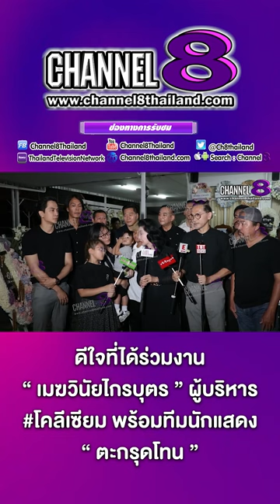ดีใจที่ได้ร่วมงาน เมฆวินัยไกรบุตร ผู้บริหาร โคลีเซียม พร้อมทีมนักแสดง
ตะกรุดโทนป ดีใจที่ได้ร่วมงาน เมฆวินัยไกรบุตร ผู้บริหาร โคลีเซียม พร้อมทีมนักแสดง

4 Ku-band @ 54 MHz
24 Ku-band @ 27 MHz

Downlink Information:
NAT TV 1 and 2
Transponder: 22
Frequency: 12090
Symbol Rate: 20000
FEC: 3/4

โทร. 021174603